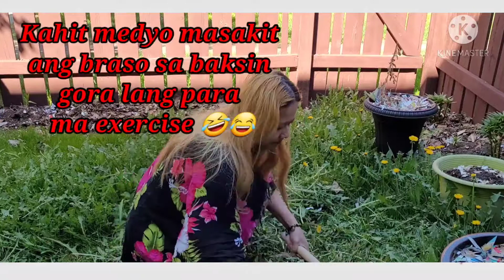Cutting grass cleaning backyard kahit masakit ang braso . Kinakaya parin para sa kalinisan.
Ang paglilinis ng bakuran ay normal lang sa ating mga dabarkads kasi kailangan natin malinis at iwas lamok at kung ano ano pa ang titira sa ating mga bakuran. Kahit masakit ang braso kaya parin para ma-exercise para mawala ang kirot mula sa baksin. Maraming salamat sa inyong panonood at naway nasa mabuti kayo dyan mga kapamilya. maari niyo rin ako e follow sa aking tiktok, instagram at facebook pareho lang din yong name.